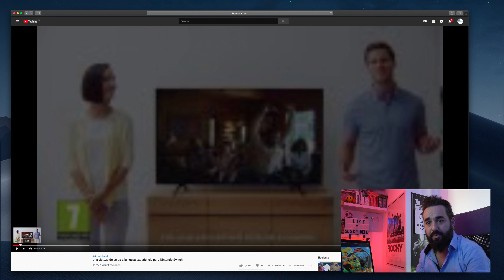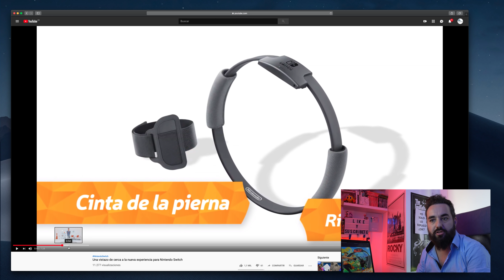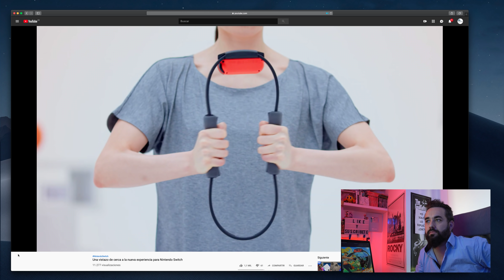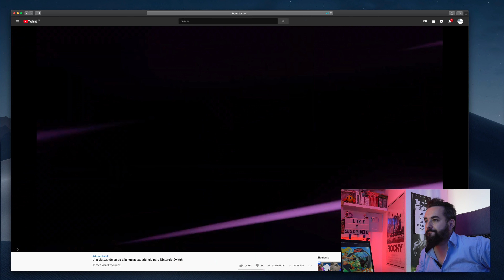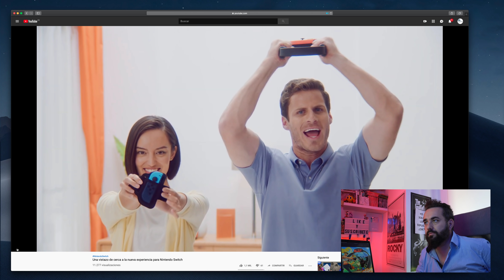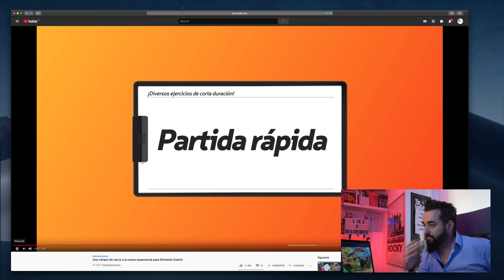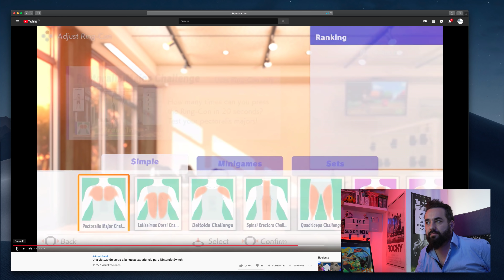Ring Fit Adventures Nintendo Switch una buena idea pero demasiado casual y algo cara 80$